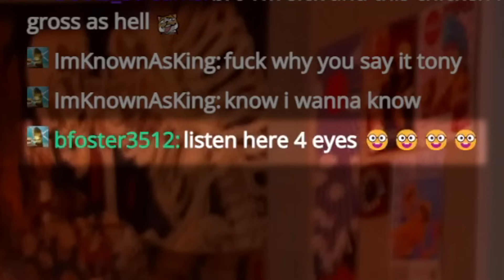we need to talk...